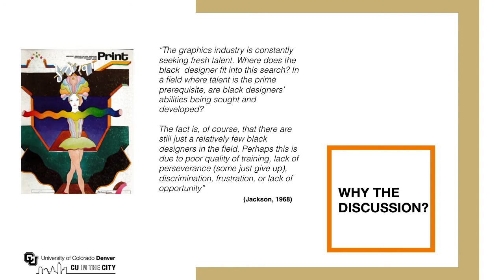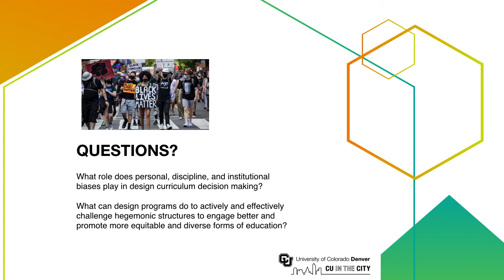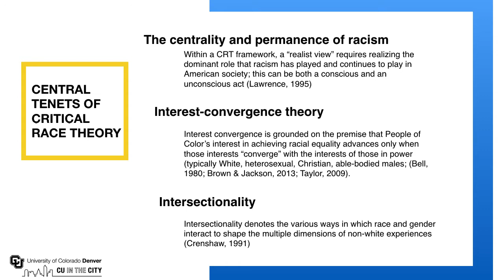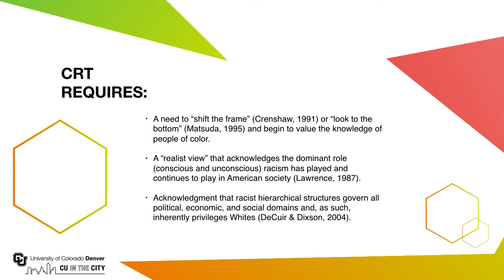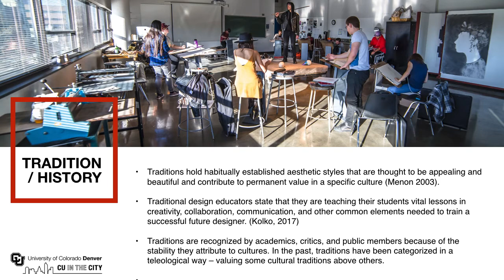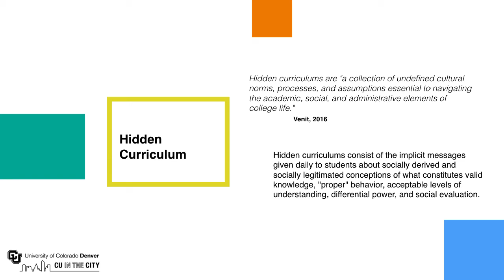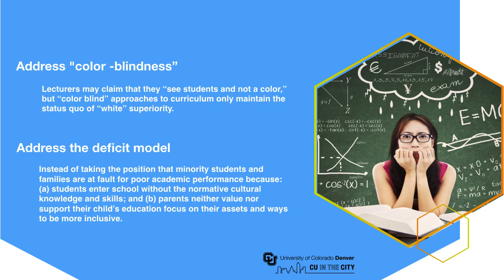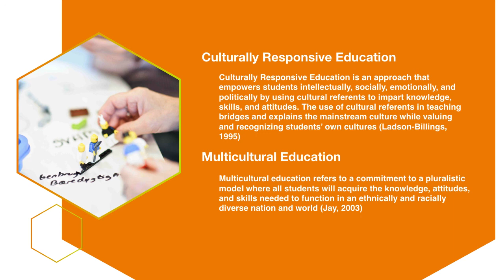Manchester: B. DeLevie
Critical Race Theory, Design Education, and Change